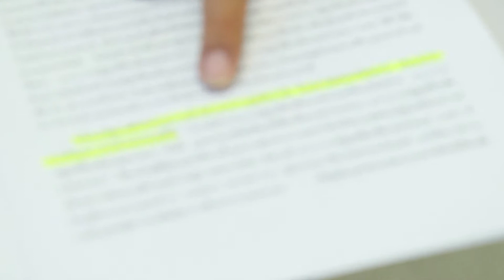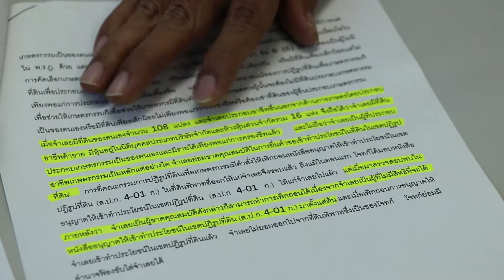‘วีระ สมความคิด’ โวยสำนวนคดี ‘ทวี ไกรคุปต์’ ถูกภายในดึงเรื่อง ขู่ร้อง “เสรีพิศุทธิ์”